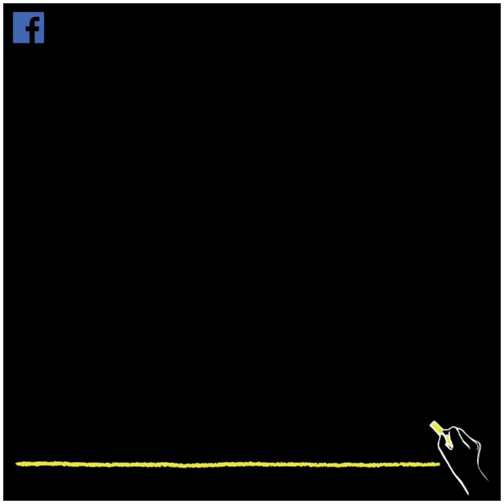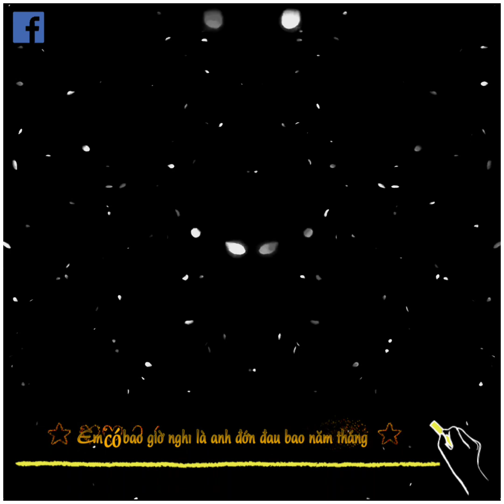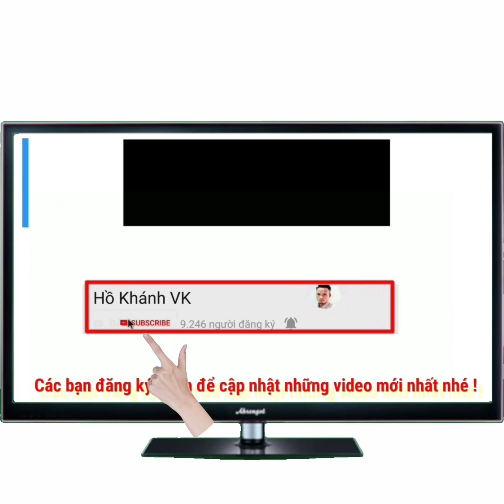Share hiệu ứng video vuong 1:1| Khung hiệu ứng hoa rơi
Share hiệu ứng video vuong 1:1 kèm sub karaoke [Thích thì đến]

► Fanpage Facebook :
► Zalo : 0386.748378